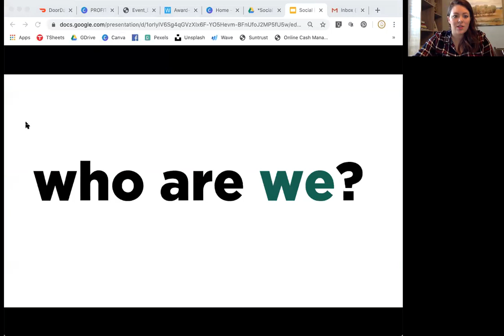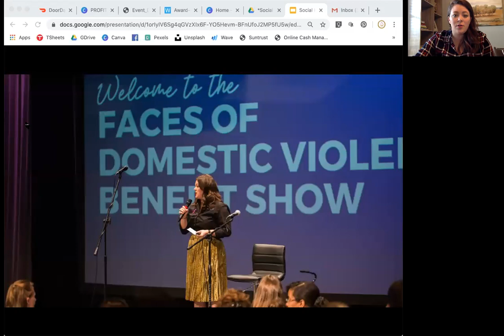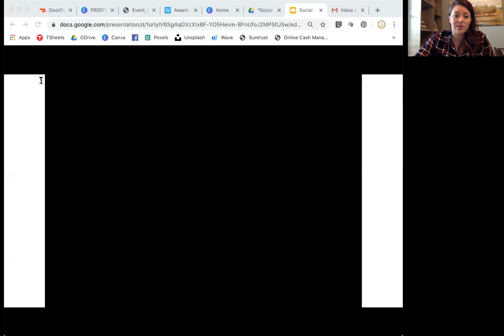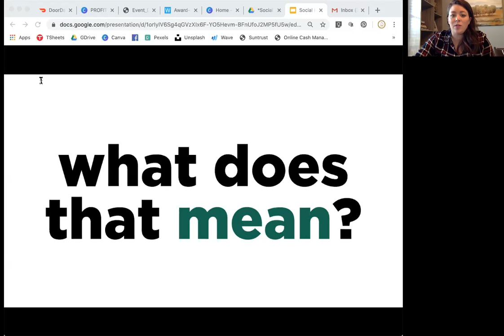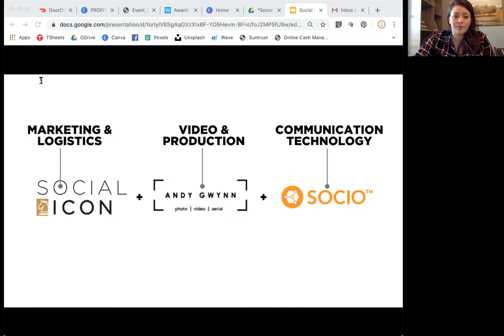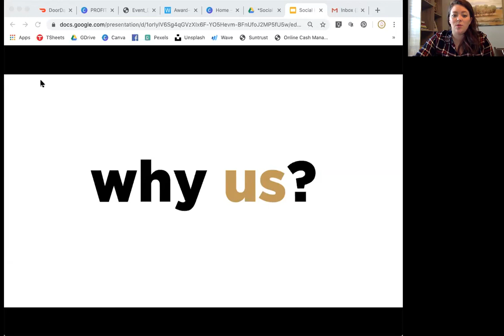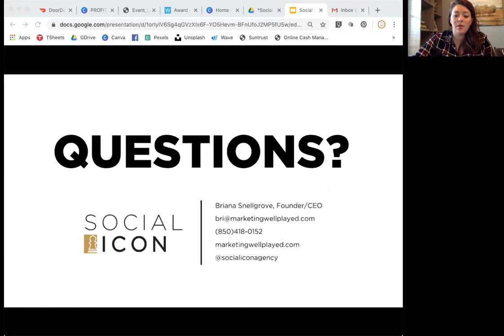Let's Talk Virtual | Social ICON 1 Million Cups Presentation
Virtual Event Services Pitch | 1 Million Cups

Social ICON prepared a presentation for an entrepreneurial community called 1 Million Cups. This is a great place to pitch your ideas, pivots and new services to other entrepreneurs all over the United States.

Check out 1millioncups.com for more info.